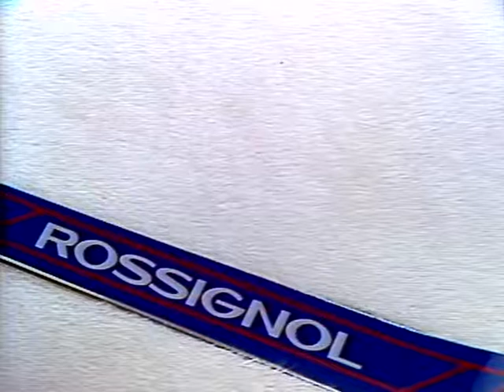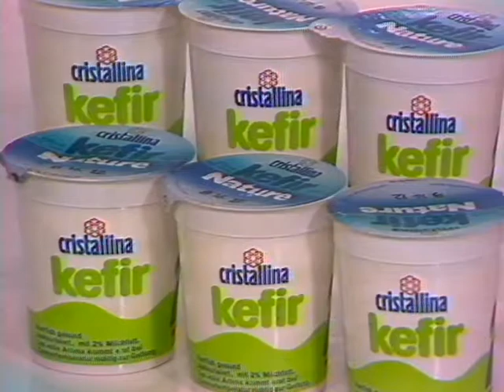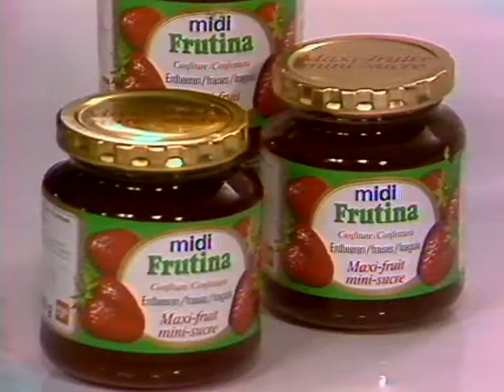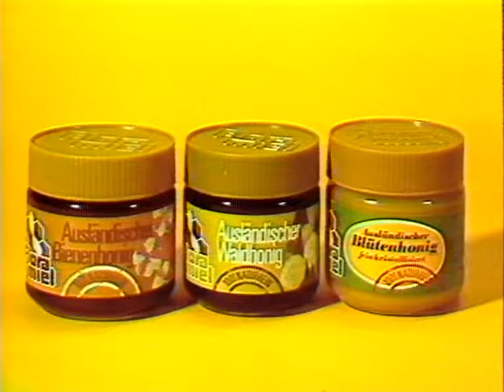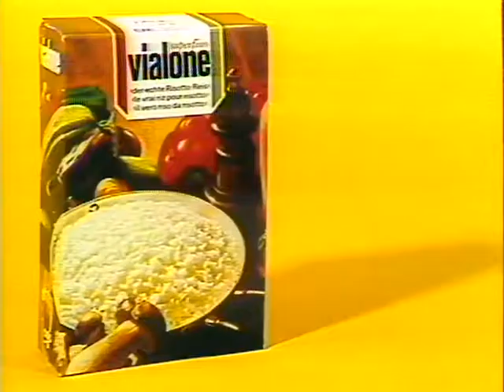Coop Mittwochstudio, Folge 279 vom 05. Januar 1983